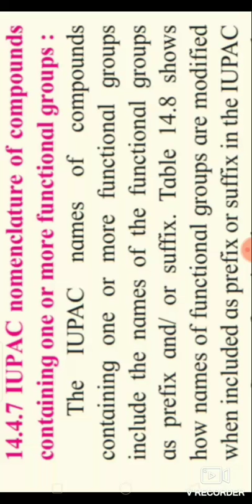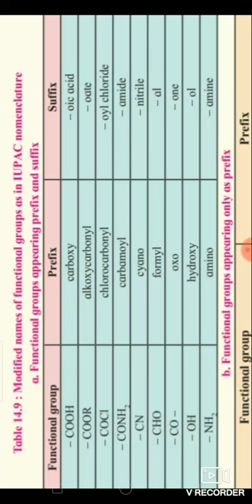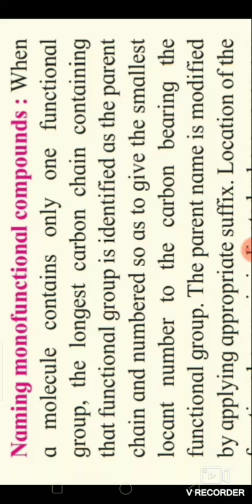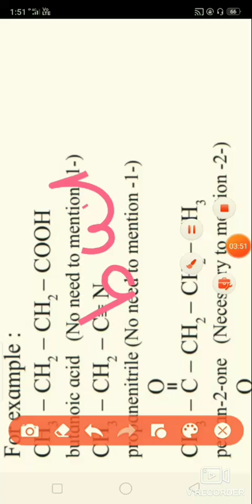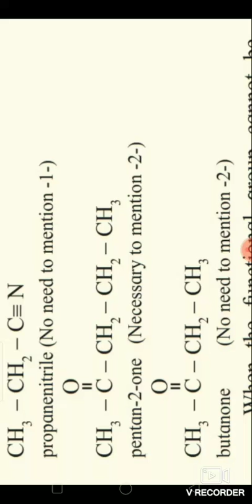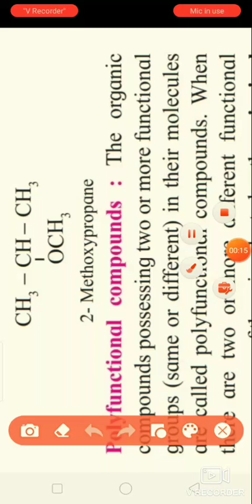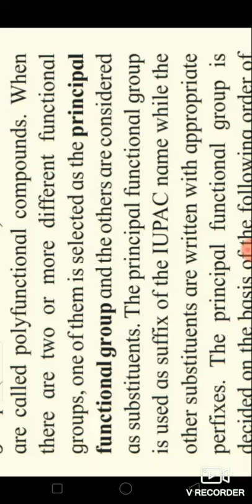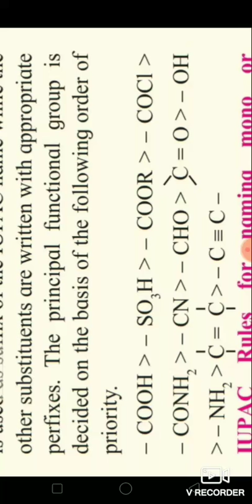11 th / CHEMISTRY/ Lecture - 9 / Some basic concepts of organic chemistry.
IUPAC rules for nomenclature of functional groups.